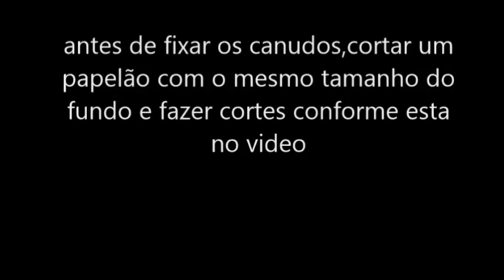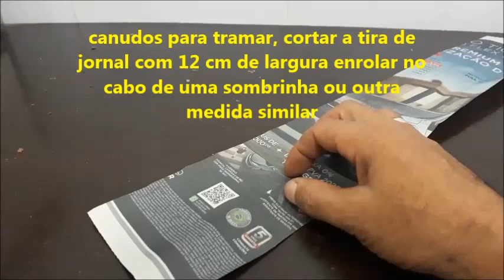Como Fazer Esse Lindo VASO Afunilado Com Canudos de JORNAL e Madeira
Com apenas algumas madeiras e canudos de jornal você fará esse lindo vaso
instagran: ze_paulo_silva
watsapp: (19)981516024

como fazer pintura envelhecida